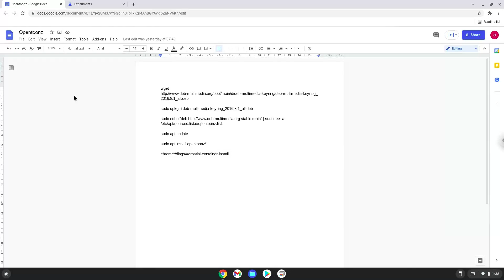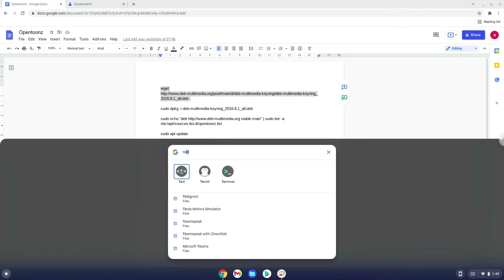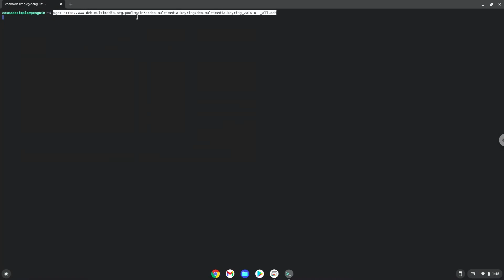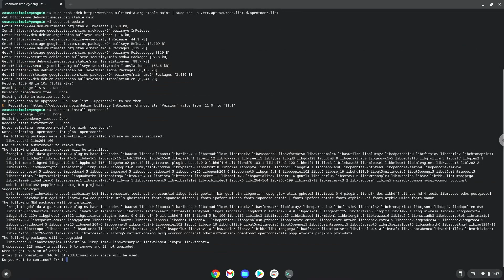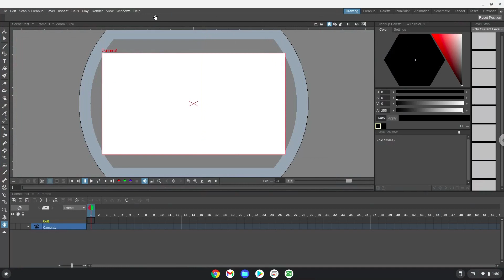How to install OpenToonz on a Chromebook - Updated Tutorial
In this video, we are looking at how to install OpenToonz on a Chromebook.

You need to start this tutorial in a new Linux Apps session.

Please take note that audio will not work in the application, and maybe some functions as well.